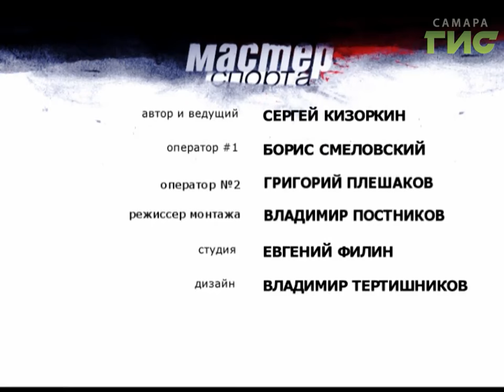"Мастер спорта" №280